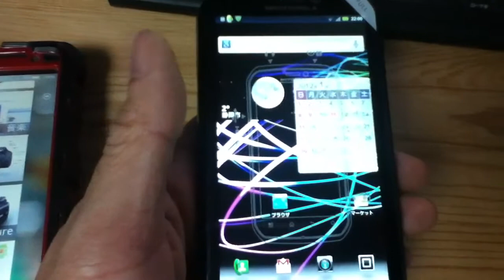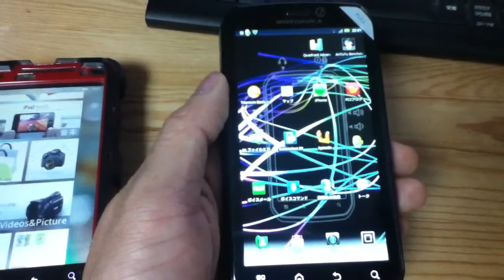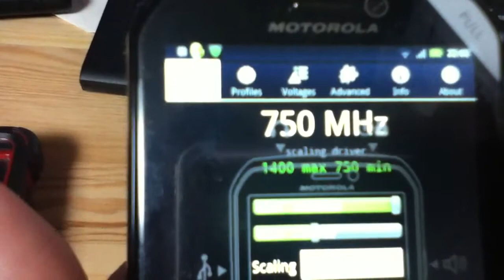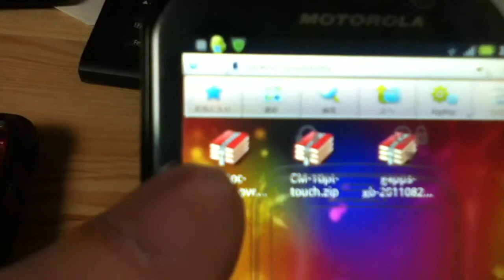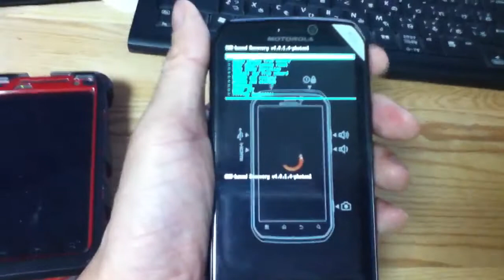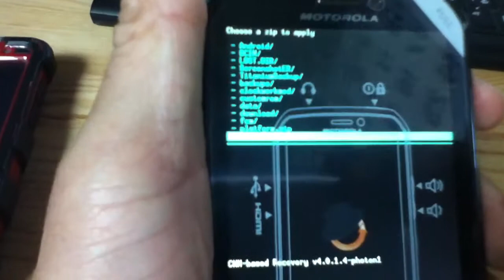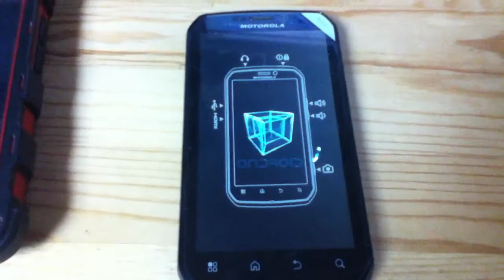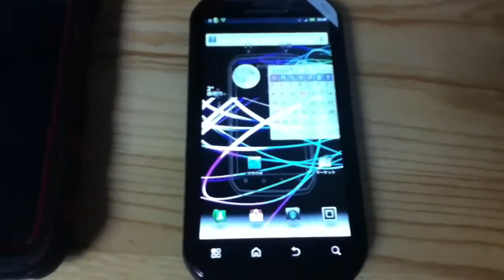【暇人脱獄Blog】Photon ISW11M 標準ROM＋OC-Kernelでオーバークロック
Photon ISW11M用OC-Kernelを使用して標準ROMでオーバークロックさせてみました。1.0GHz→1.4GHzのクロックアップです。【注意：どうやらWiMAX不能になる様だ････】
Blog連動ですのでBlogに詳細を載せています。参考にどうぞ＾＾
暇人脱獄　でググってTOPページもどうぞ。